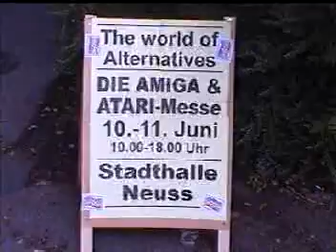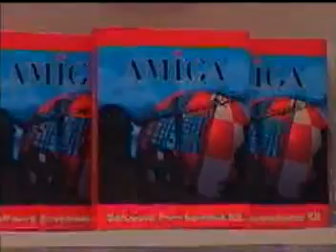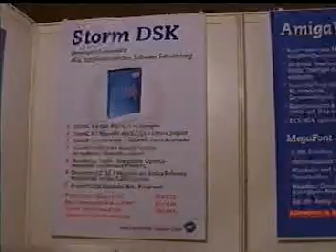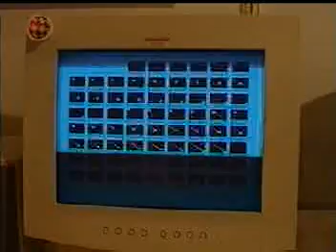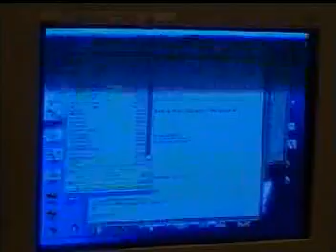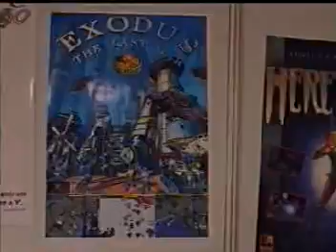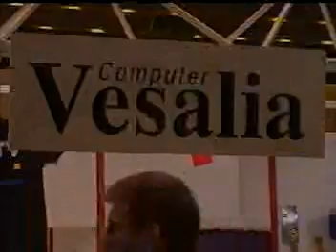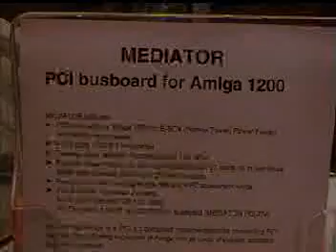vd neuss2000 EXAMPLE MPG ANIM ANIMS AMIGA AMINET ANIMATIONS & FROM AMIGA CDs CD ROMS Earthrt3